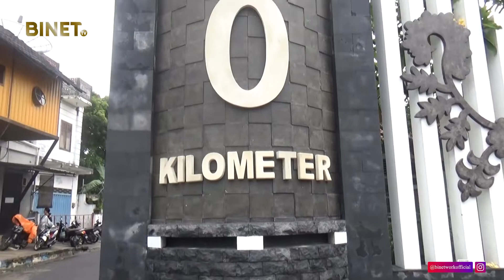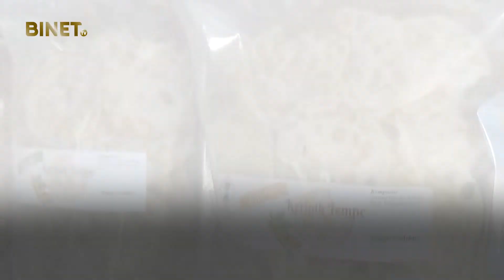Bosan Dengan Menu Ayam Yang Itu-Itu Saja? Anda Wajib Coba Ini!!!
Jika anda bosan dengan olahan ayam yang begitu-begitu saja, maka anda wajib untuk mencoba olahan ayam coca cola ini. Berlokasi di Jl. Teratai No. 9B, Gang Loji 2, Kecamatan Glagah, Banyuwangi.

Pengolahan ayam yang satu ini terbilang cukup mudah. Pertama tumis bumbu yang terdiri dari bawang putih cincang, daun bawang, dan air perasan jahe, kemudian masukkan ayam dan tumis sebentar. Setelah itu tambahkan racikan saus rahasia dan bumbu penyedap.

Nah, yang terakhir adalah proses utamanya, yaitu mencampurkan air soda secukupnya. Lalu diaduk rata dan tunggu 15 menit saja hingga bumbu meresap dan ayam matang. Ayam coca cola pun siap dinikmati.

Selain menambah cita rasa yang unik, air soda dalam menu ini juga berfungsi untuk membuat daging ayam lebih cepat empuk.

Istiqomah dan suaminya, Paris Maulana memulai usaha ini sejak satu tahun lalu. Berawal dari coba-coba, ternyata cita rasanya cocok dilidah dan banyak peminatnya.

Saya pun langsung memesan ayam cocacola melalui telfon dan bisa langsung diantar ke tempat kita. Pembelian minimal 3 box akan diberi gratis ongkir di wilayah yang bisa dijangkau. Cukup dengan 10 ribu rupiah saja, menu dengan potongan ayam yang besar-besar ini bisa langsung dinikmati Bersama dengan sambal bawangnya. Sajian yang pas untuk santap malam tahun baru nanti.

Rumah produksi Ma Mere ini juga mneyediakan aneka kripik tempe dengan berbagai rasa seperti garlic, cheese, extra pedas, dan original.

Novita Kamil, Exlima Rani, Binetwork Media Mengabarkan